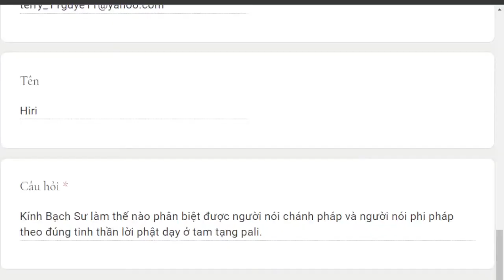1215. Phân biệt người nói chánh pháp và phi pháp